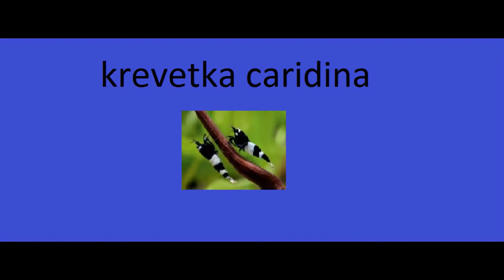atlas vodních živočichů